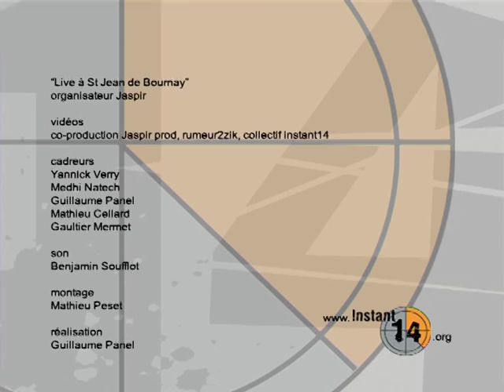Mais Man live à Jaspir (2005)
Mais Man - Live à Jaspir (décembre 2005)
Concert rock'n'tribal en compagnie de Jmpz + Wanapeek à la salle Claire Delage de St Jean de Bournay (38440).
R2zik tv